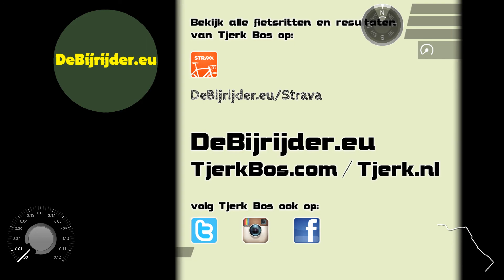cTB - Garsthuizen - Coolmanspad N-Z 01.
Garsthuizen - Coolmanspad N-Z 01.